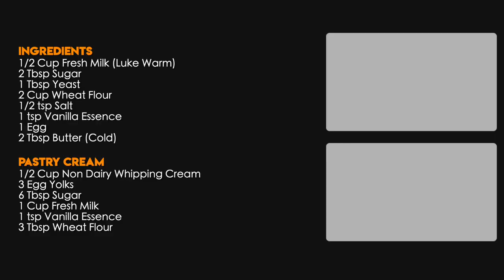Bomboloni with Pastry Cream | Donat Bomboloni dengan Krim Pastri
Bomboloni adalah donat Itali yang dipenuhi dengan inti yang pelbagai. Ia dimakan sebagai makanan ringan atau pencuci mulut. Resepi ni menjadi viral sejak kebelakangan ni. Dalam resepi ni saya membuat bomboloni bersama krim pastri sebagai intinya. Boleh pelbagaikan intinya mengikut citarasa masing-masing. Pilihan lain jika tak nak gunakan telur, boleh gantikan dengan 1 sudu kecil pelembut doh. Resepi ni boleh dapat lebih kurang 10 biji bomboloni bersaiz biasa. Selamat mencuba! 😊

P/S: Sejukkan krim yang di masak sebelum campur dengan whipped cream (lupa tulis dalam video)

Bahan-Bahan :
1/2 Cawan Susu Segar (Suam-Suam Kuku)
2 Sb Gula
1 Sb Yis
2 Cawan Tepung Gandum
1/2 sk Garam
1 sk Esen Vanila
1 Biji Telur
2 Sb Mentega (Sejuk)

Krim Pastri :
1/2 Cawan Krim Putar Bukan Tenusu
3 Biji Kuning Telur
6 Sb Gula
1 Cawan Susu Segar
1 sk Esen Vanila
3 Sb Tepung Gandum

Ingredients :
1/2 Cup Fresh Milk (Luke Warm)
2 Tbsp Sugar
1 Tbsp Yeast
2 Cup Wheat Flour
1/2 tsp Salt
1 tsp Vanilla Essence
1 Egg
2 Tbsp Butter (Cold)

Pastry Cream :
1/2 Cup Non Dairy Whipping Cream
3 Egg Yolks
6 Tbsp Sugar
1 Cup Fresh Milk
1 tsp Vanilla Essence
3 Tbsp Wheat Flour